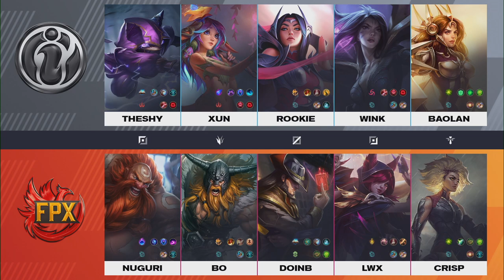IG vs FPX - Game 1 | Week 4 Day 5 LPL Spring 2021 | FunPlus Phoenix vs Invictus Gaming G1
lpl W4D5 FPX vs IG Game 1 China LPL Spring 2021 - Invictus Gaming vs FunPlus Phoenix Game 1 | IG vs FPX G1 2021 English VOD | Spring 2021 FunPlus Phoenix vs Invictus Gaming G1 VOD
Third match of the day - Invictus Gaming vs FunPlus Phoenix best of 3 Game 1. FPX vs IG G1.

Invictus Gaming Line-up:
TheShy - top Kennen
XUN - Jungle Lillia
Rookie - mid Irelia
Wink - ADC Kaisa
Baolan - Support Leona

FunPlus Phoenix Line-up:
Top - Nuguri Gragas
Jungle - Tian Olaf
Mid - Doinb Twisted Fate
ADC - Lwx Xayah
Support - Crisp Rell

Patch: 11.1 - Season 11
Game date: 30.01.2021 | 01/30/2021 | January 30th 2021
Game place: china
Casters: Munchables and Dagda